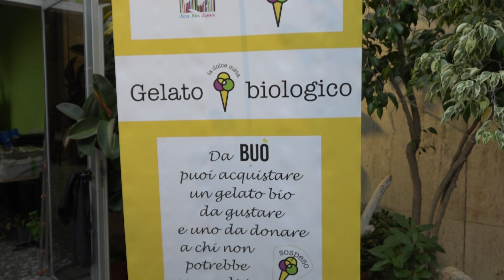A Madonnella c'è la 'festa di quartiere': laboratori e musica a San Giovanni